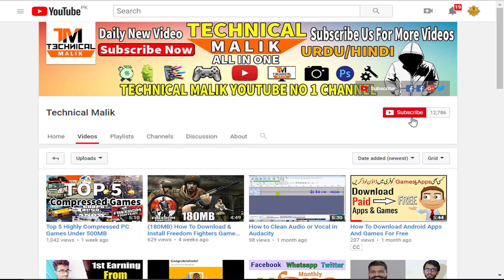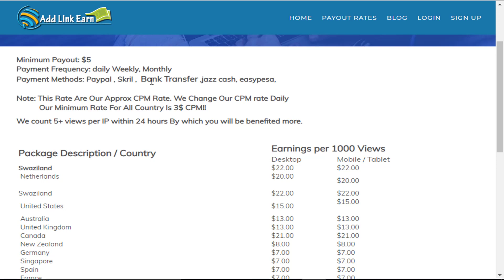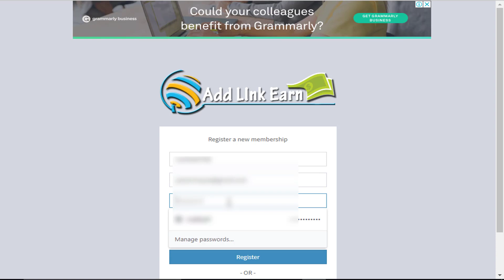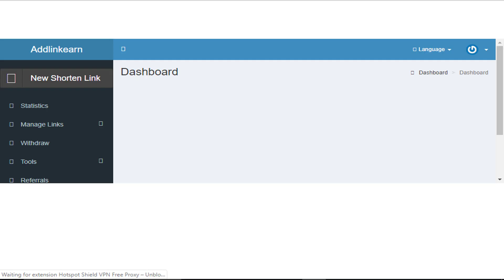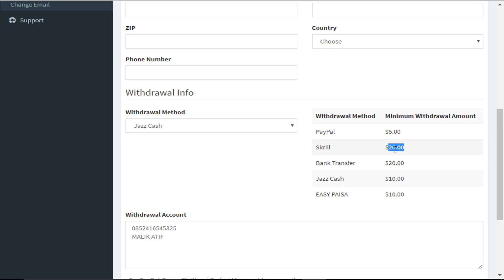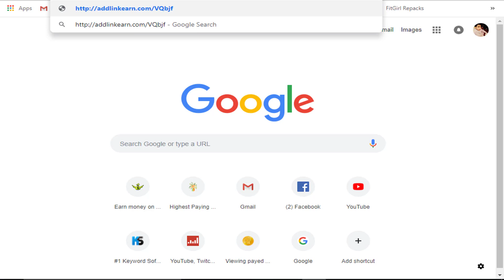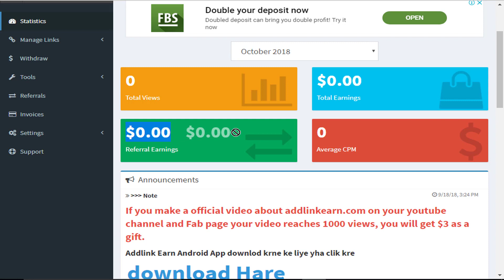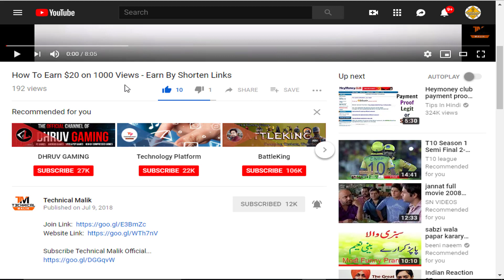How To Earn Daily $20 Without Any Investment and Withdraw With Jazz Cash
If you have any question about this video so please post your questions in the comment box our team help you.